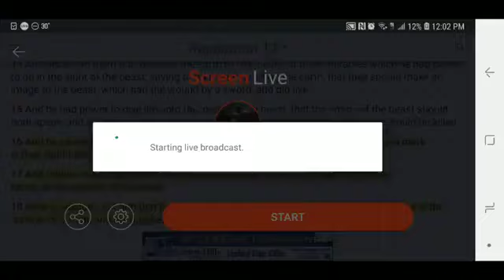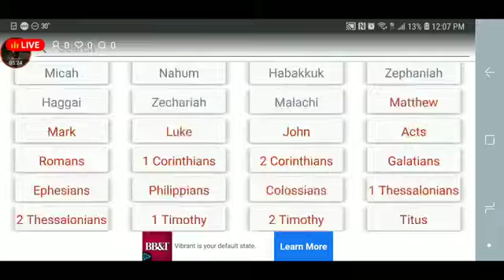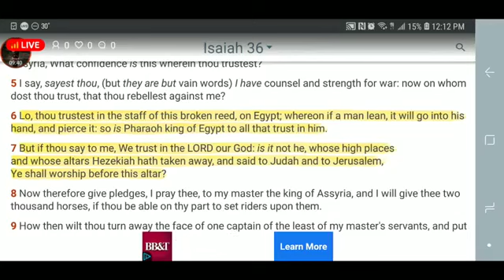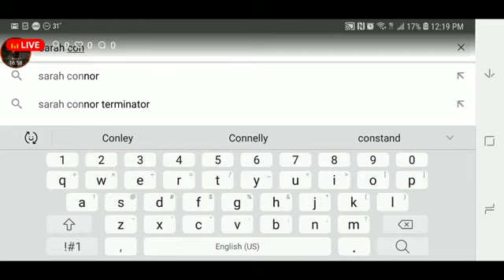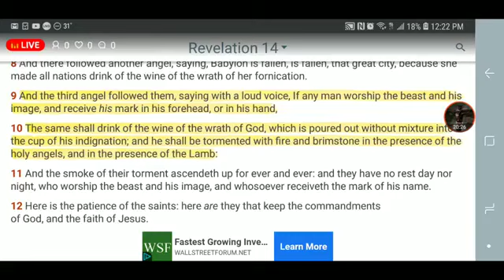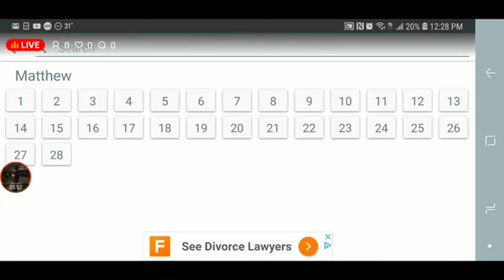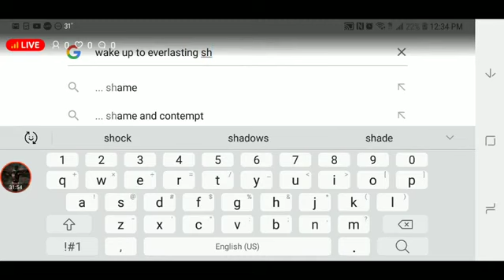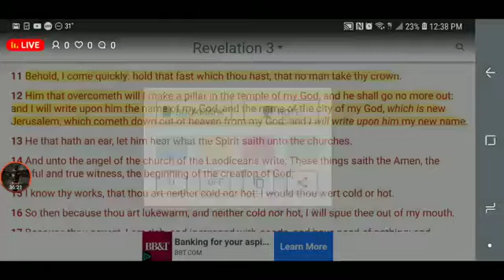Rfid Chip Is The Mark of The Beast and Various Topics